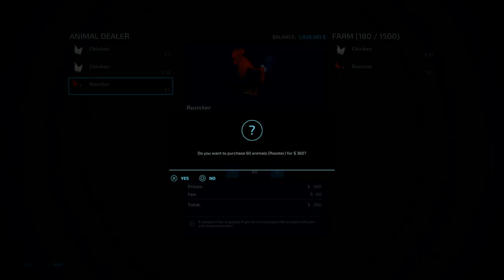Monette Farms Map: Solo: Episode #1. New JD 330 Riding Mower & More! + Harvesting Started! FS22 PS4.